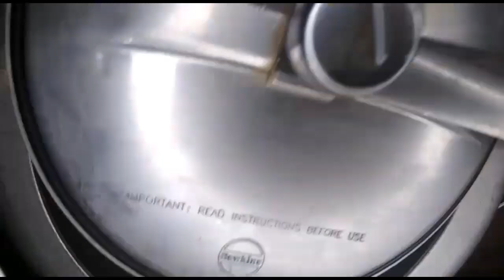How to make Raisins at Home | बाज़ार जैसा किशमिश बनाएं घर पर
Hi ! friends today I am going to make Homemade Kishmish with the help of fresh grapes.

1. how to make kishmish at home

2. homemade kishmish recipe

3. angoor se kishmish kaise banate hain

4. angoor se kishmish banane ka tarika

Our long videos links are given below-